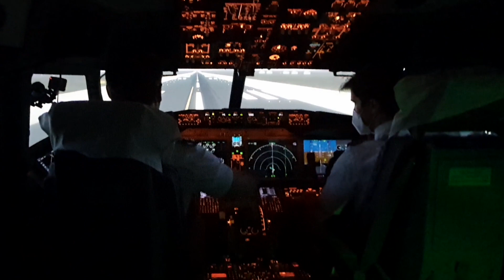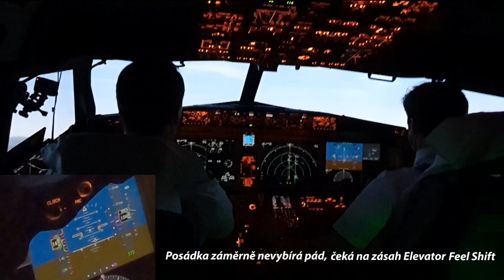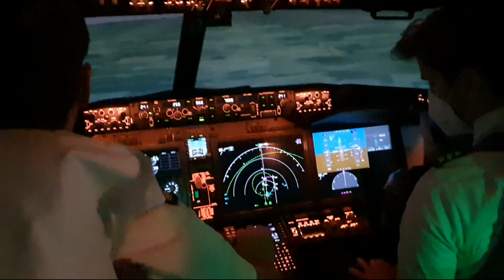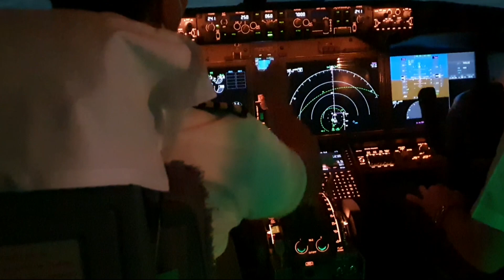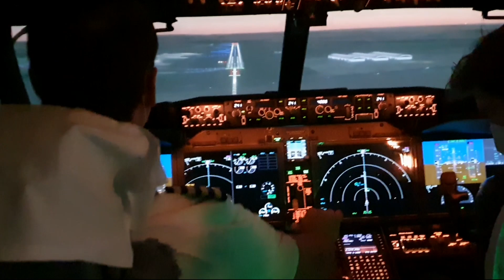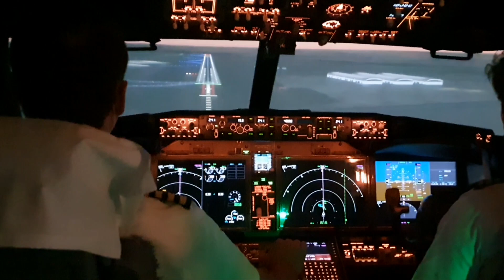Očima pilotů: Výcvik RTS na simulátoru Boeingu 737 MAX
Reportážní video z výcviku „Return to Service“. Podívejte se, jak probíhá proškolení pilotů na FFS simulátoru, které je nezbytnou podmínkou pro návrat Boeingu 737 MAX zpět do komerčního provozu.